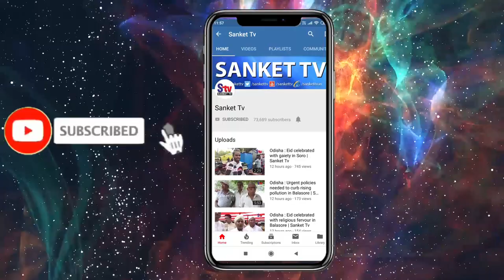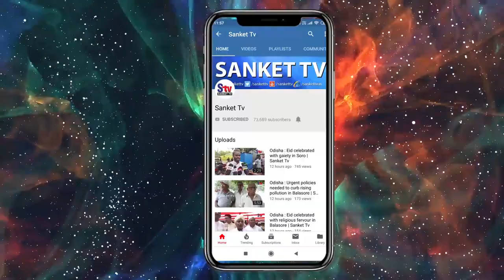Odisha : Three cobras rescued from Balasore villages | Sanket Tv